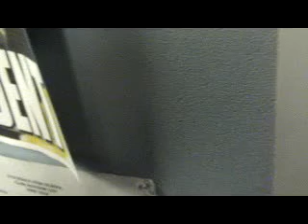RAVE MACHINE!!! A Rube Goldberg machine made for physics.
We made this for physics class and it was awesome. We never got a full video of it working, but you get what it's supposed to do. It normally worked and just because we have crappy luck we didn't get a video. We ended up getting a B for it (85 out of 100) because it was only 17 seconds. It had to be at least 20 seconds.